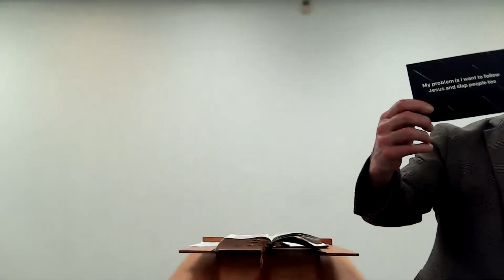Principles For Young Women Part 1 - Family Series 12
From Pastor Joe Newman of Capital City Baptist Church in Edmonton, Alberta, Canada. You don't want to miss out on this series!  The Word of God is so perfect regarding all aspects of family life, and life in general! These are great videos for people of all ages.